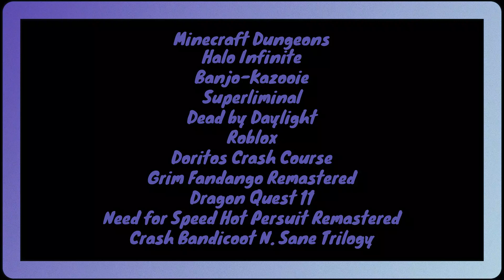2022 Gaming Recap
2022 was a great year for me overall! Happy New Year!

Music

Red Lab Area - Kirby Planet Robobot
Menu Theme - Mario Kart Wii
Obsidian Fieldlands - Pokemon Legends Arceus
Alterna Mission 6 - Splatoon 3
Rooftop Run Act 2 - Sonic Generations